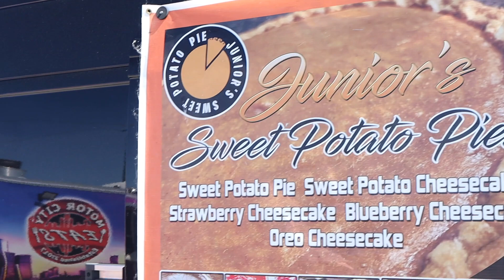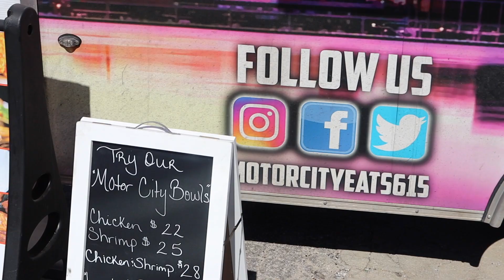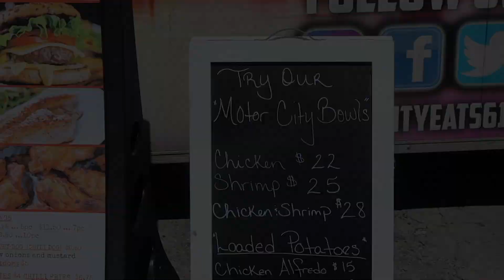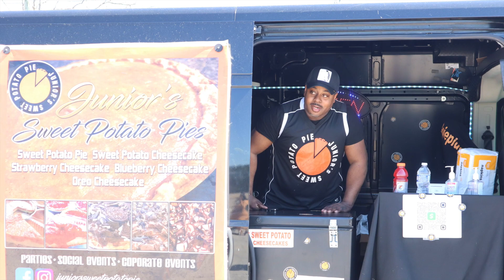Recap of Grovehero leave a legacy tour in ATLANTA shot by buzz tv